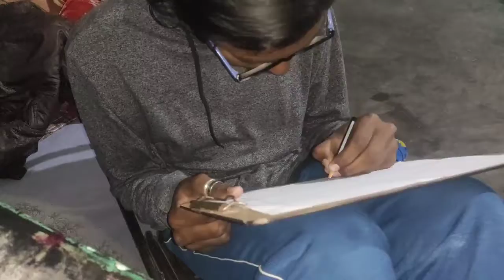Namkeen chor pakdaaa gayaaa 😀😂😂